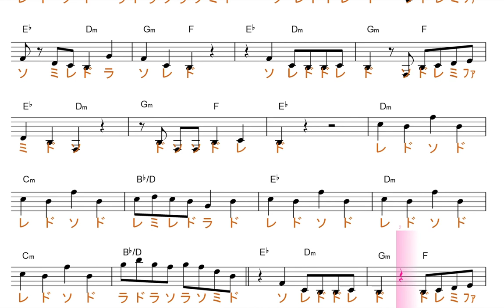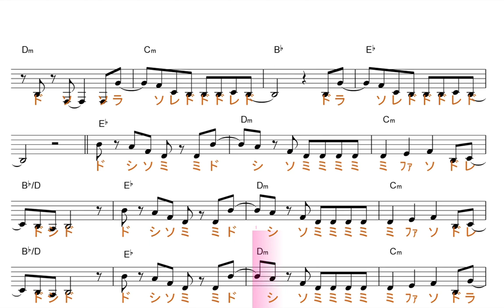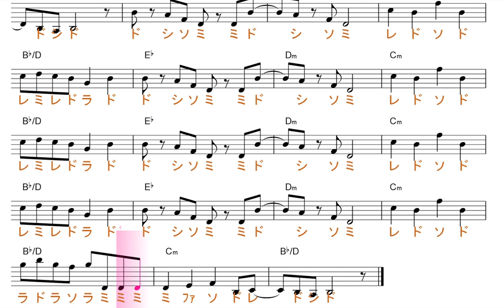惑星ループ（Eve feat.ナユタン星人）key=B♭移動ド／ドレミで歌う楽譜【コード付き】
この動画は、原曲と同じ、key=B♭の移動ド読みです。基本、シ、ミが、♭します。

使用方法；
１、まずは、流し聴きしてみて下さい。
２、可能なら、本物のオーディオ推奨。
３、速度調節します。youtube 動画は、音程を変えずに、速度を変えることが出来ます。画面右下の設定、再生速度とあり、選べるようになっています。
４、何度か、聞いているだけで、自然と覚えて、音名が、時々でも浮かぶようになって来ます。寝ながら、ループ再生しておいても、効果あります。
５、余裕があれば声も出してみましょう。正しい言葉・文字でなくて構いません。分からない部分は、唸るような感じで。
６、音楽教室の教材などにも最適です。ご活用下さい。
７、他にも、様々な活用法が考えられると思います。